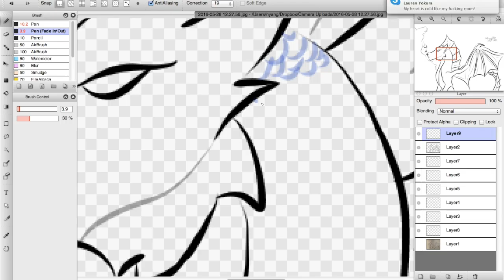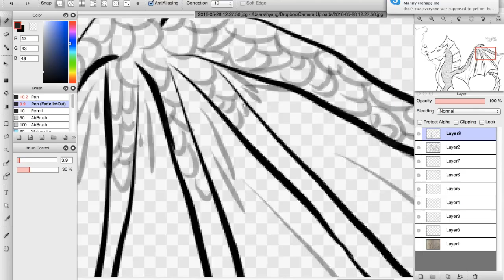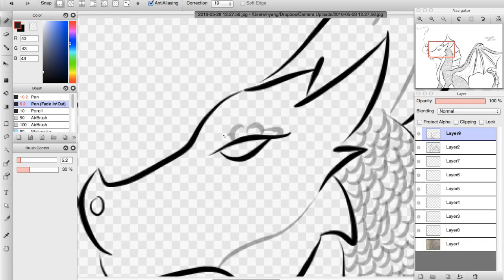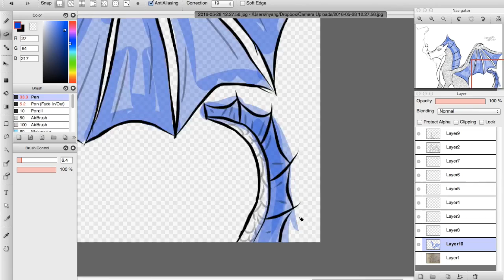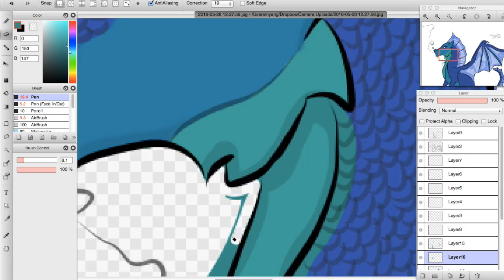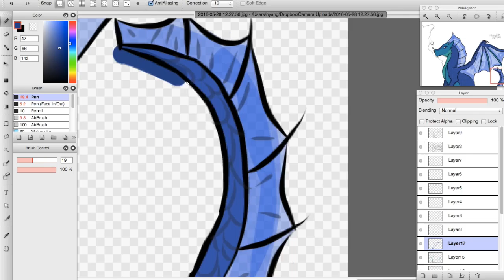Water Dragon Speedart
SCALES ARE A B*TCH.

This is the first creature I have to draw for a '50 Mythical Creatures' challenge on Deviantart. By the time this has uploaded I probably may be on the third one (Chimera. f*CKING CHIMERAS AHHH)
Let's hope I'll have the motivation to complete the challenge x3

Programs Used: Paper, FireAlpaca

Songs: Windfall - TheFatRat, Forbidden Voices - Martin Garrix

Enjoy the video and have a good day!